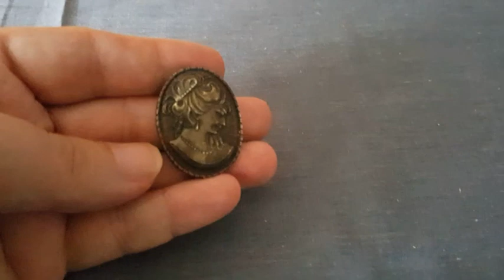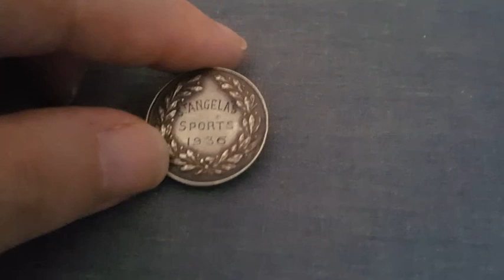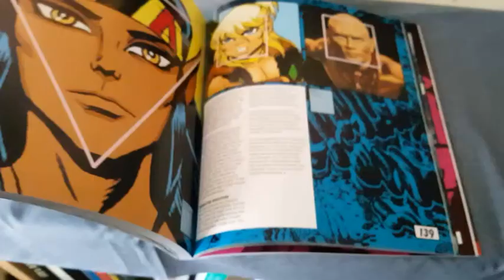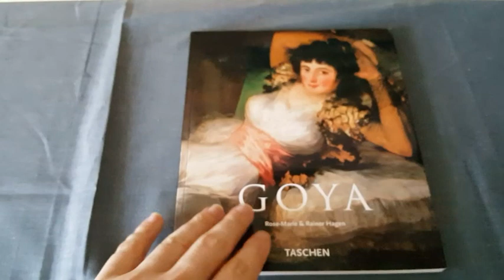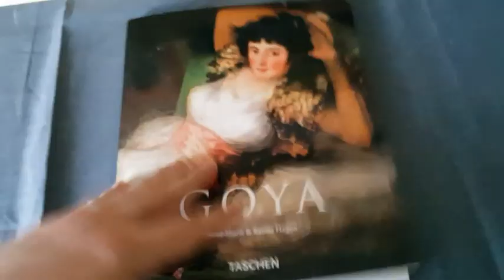Покупки на блошином рынке в Лондоне за месяц.